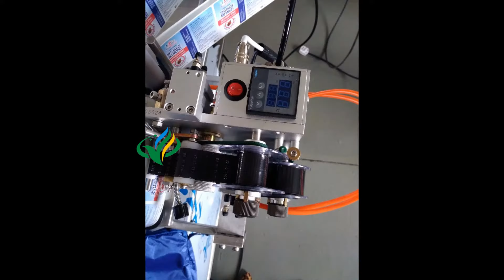automated round shape container labeling machine adhesive sticker labeller with foll coder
Specifications:
1.Easy operation, Easy printing.
2.High accuracy,high quality and high speed
3.Low price

Application:
Suitable for round objects.

Features:
1). --Adopt imported electromagnetic clutch with best accuracy.
2). --The machine shell adopts high class aluminum alloy anodic treatment, with long life span service.
3). --Adopt famous factory electric motor to ensure high load and long period operation.
4). --All parts and standard components are carefully made of stainless steel.
5). --With PLC control panel, liquid crystal display, the operation is simple and convenient, the function is stable.
6). --Imported label inspection optical coupler can ensure high precision.
7). --There is a code printer on the machine if you need, it also can print three lines like the expire date, valid date, batch number

Work flow:
Bottles distributing---Correcting---Pressing---Labeling---Reinforcing---Finish
1. Fix the label roll on the machine according to the graphical representation, adjust the height of each part.
2. Check if all the position of the labels are correct.
3. Adjust the distance between the two rails, the distance between the brush and the conveyer, make sure the distance is suitable for the product to pass.
4. Turn on the power switch, turn on the optoelectronic switch.
5. Turn on switch of the motor and label sending device, debug labeling, if there are any abnormal, get rid of them.
6. Adjust the labeling position.
7. Ensure the test is OK, then operating the machine normally.
8. Power off.

About Packing：
1.All the products before delivery should be tested by assemble and debugging engineer,  wiped up and cleaned,  then wrapped by stretch film  to protect it from moist.  The  precision  part need to flexible package.
2.In addition, without standard tools,  manual  and other documents, and allow ex-factory confirmation sheet,  the machine cannot leave factory All the products will be packed in wooden case. The exported products use plywood case to pack. The foot margin of equipment fixed tightly to make the machine can experience loading and uploading, the upward mark will be posted on the wooden case.